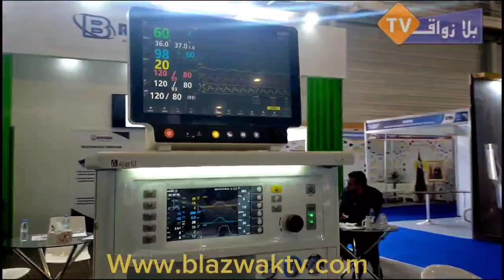المعرض الدولي للصحة في الجديدة تحت عنوان" الرقمنة و الذكاء الاصطناعي في السياسة و الممارسات الطبية "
‏فيديو من Brahim Azarrari